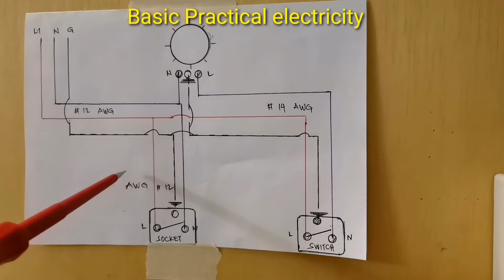How to connect single circuit breaker with single switch, single switch Socket and light.